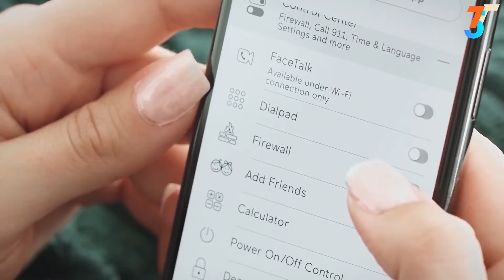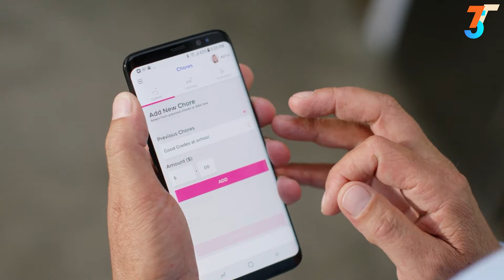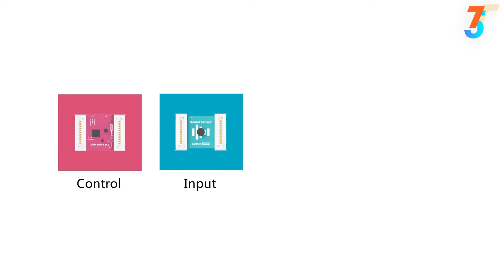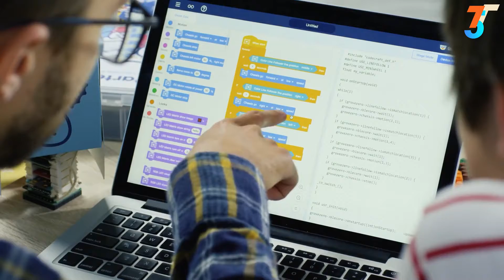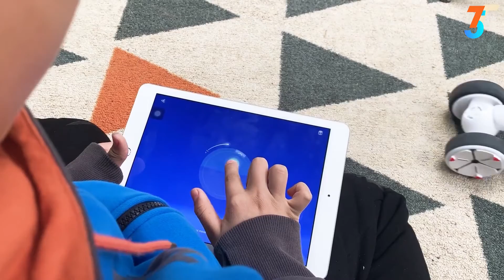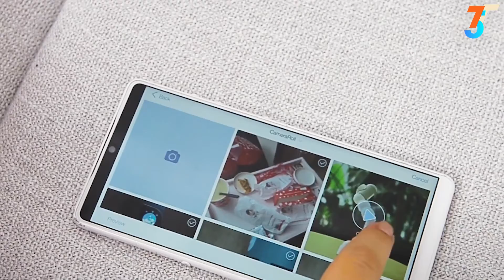Top 5 Cool Kids Gadget & Smart Toys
00:00  -   Intro

00:07 - TickTalk 4 Smartwatch

01:50 - Actev Motors Arrow Smart Kart

03:05 - GoSave Piggy Banks

04:14 - Grove Junio

05:55 - Clicbot